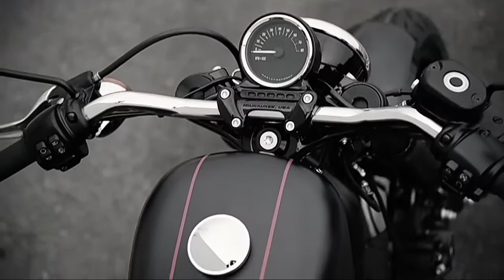Too 5 bikes under 12 lakh in India 2020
In this video I will show you top 5 best bike under 12 lakh rupees in India.